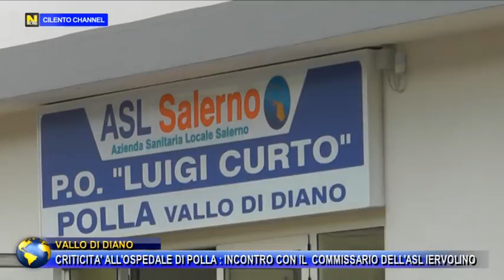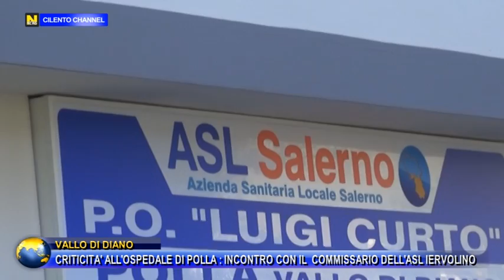VALLO DI DIANO, CRITICITA' ALL'OSPEDALE DI POLLA. INCONTRO CON IL COMMISSARIO DELL'ASL IERVOLINO.